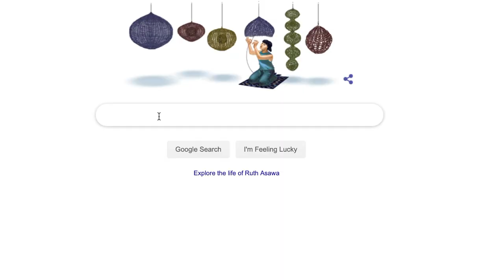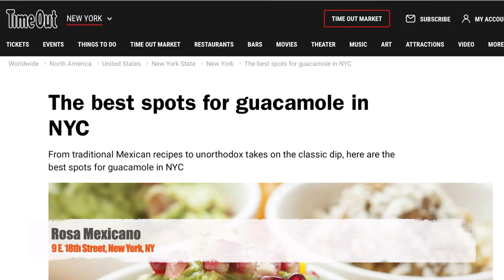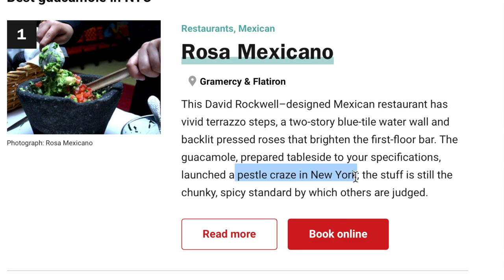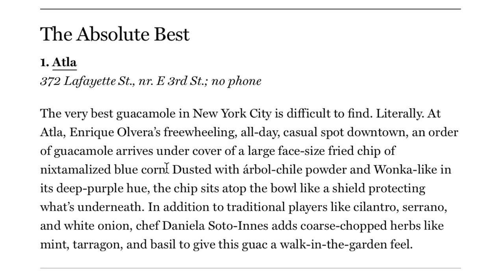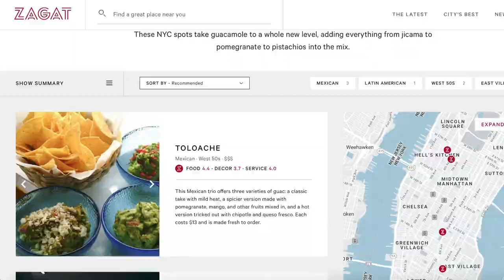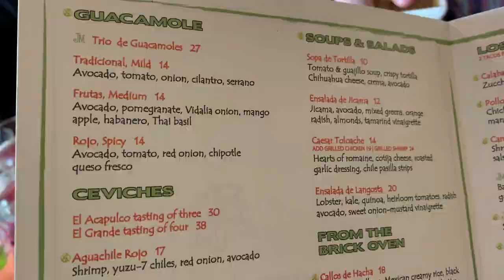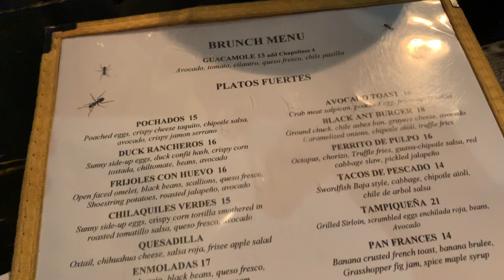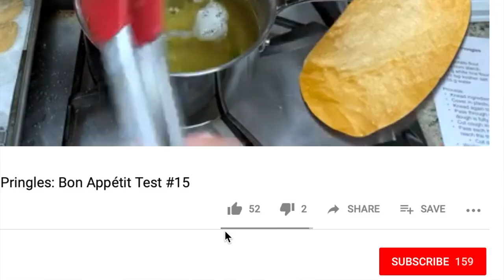The BEST Guacamole in New York City - NYC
Looking for the best guacamole in NYC? Look no further. I tested the #1 rated guacamoles from Time Out New York, Grub Street, and ZAGAT to determine which guacamole is the best in NYC! Join me on a journey around New York City as I enjoy guacamole from the best restaurants in the city.

Whether you're a New York local or a visiting tourist in need of restaurant recommendations, this guacamole tour is your answer to "What restaurant has the best guacamole in NYC?"

This is review is my personal, unbiased opinion and I'm not associated with any of these restaurants. I received neither monetary nor non-monetary consideration for this review.

Time Stamps:
- 00:00 Introduction
- 00:57 Methodology
- 01:32 Rosa Mexicano
- 02:58 ATLA
- 04:20 Toloache
- 06:25 Black Ant
- 07:30 Rosie's
- 08:37 Rankings